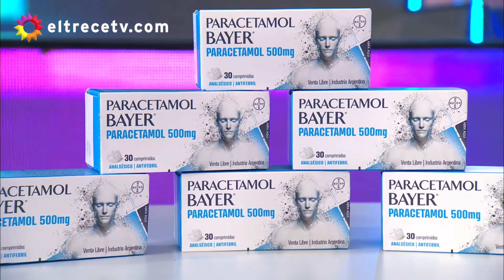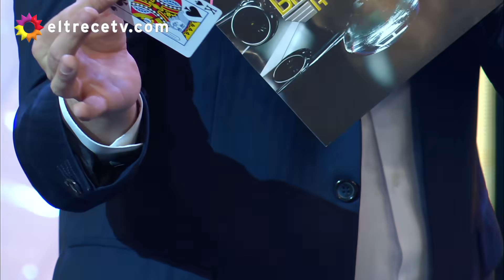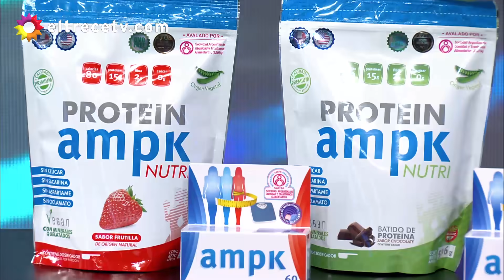Bienvenidos a bordo - Programa 07/06/21 - SEGUNDA EDICIÓN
Programa emitido el lunes 07 de junio de 2021 en eltrece.
Invitados: Hernán Drago, Kate Rodríguez, Toti Ciliberto, Alejandro Gardinetti, Alfredo Silva, Mago Black, Emiliano Senas.